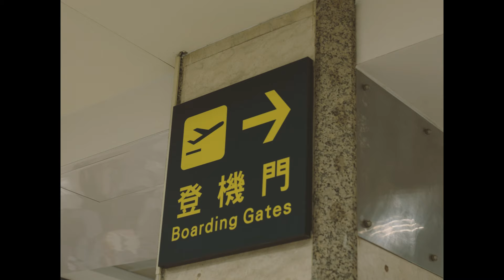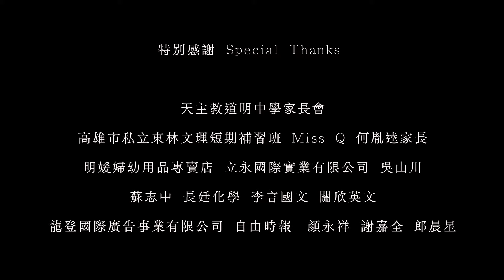《翱翔SOAR》道明中學112級畢業歌 Official Music Video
出品 Publisher | 高雄市私立道明高級中學、今碗不加蔥
製作人Producer｜何胤逵HE YIN KUEI、黃繽慧HUANG BIN HUEI
作曲Composer｜吳黃子睿WU HUANG ZI RUI 、何胤逵HE YIN KUEI
作詞Lyrics ｜賴禹榤LAI YU CHIEH 、何胤逵HE YIN KUEI
編曲Arranger｜何胤逵HE YIN KUEI 、黃繽慧HUANG BIN HUEI、吳黃子睿WU HUANG ZI RUI
合聲編寫Background Vocal Arranger | 黃繽慧HUANG BIN HUEI
弦樂編寫 String Instruments Arranger | 沈葳SHEN WEI 、黃繽慧HUANG BIN HUEI
爵士鼓編曲 Drums Arranger | 鐘煜麒CHUNG YU CHI
主唱Lead Vocal｜潘玟均PAN WEN CHUN
合聲Backing Vocal｜吳宇婕WU YU CHIEH 、黃繽慧HUANG BIN HUEI、何胤逵HE YIN KUEI
鋼琴Piano｜王翔禾WANG SIANG HO
電吉他Electric Guitar ｜吳黃子睿WU HUANG ZI RUI 、何胤逵HE YIN KUEI
貝斯Bass｜何俐璇HO LI HSUAN
爵士鼓Drums｜鐘煜麒CHUNG YU CHI
小提Violin｜沈葳SHEN WEI
大提Cello｜黃繽慧HUANG BIN HUEI
錄音工程師 Recording Engineer ｜陳繹茗ZACK CHEN
錄音室 Recording Studio | 烘嗓音樂製作 Home Sound Studio
混音工程師 Mixing Engineer | 陳繹茗ZACK CHEN
混音錄音室 Mixing Studio | 烘嗓音樂製作 Home Sound Studio
母帶後期處理工程師 Mastering Engineer | 陳繹茗ZACK CHEN
母帶後期處理錄音師 Mastering Studio | 烘嗓音樂製作 Home Sound Studio

導演｜郝君直 AMAI
編劇 ｜蔡妤婕TSAI YU JIE 、全體成員
攝影 | 郝君直AMAI
攝影大助｜蔡傑宇TSAI CHIEH YU
攝影二助｜賴禹榤LAI YU CHIEH
場佈｜謝嘉珉HSIEH CHIA MIN
場記 ｜羅丹微LO TAN WEI  、賴禹榤LAI YU CHIEH、蔡傑宇TSAI CHIEH YU
機動組｜蔡鈺婷TSAI YU TING 、謝嘉珉HSIEH CHIA MIN
字體設計 ｜謝嘉珉HSIEH CHIA MIN
主演 ｜何胤逵HE YIN KUEI 、羅丹微LO TAN WEI
演員 ｜潘玟均PAN WEN CHUN 、黃繽慧HUANG BIN HUEI、王翔禾WANG SIANG HO 、鐘煜麒CHUNG YU CHI 、沈葳SHEN WEI 、吳宇婕WU YU CHIEH 、吳黃子睿WU HUANG ZI RUI 、葉俊廷YEH CHUN TING 、葛明瞱KE MING YE 、賴禹榤LAI YU CHIEH 、蔡鈺婷TSAI YU TING、蕭伶珊XIAO LING SHAN、宋翊愷SUNG YI KAI 、林上文LIN SHANG WEN 、亓文淵CHI WEN YUAN 、林吉翰LIN CHI HAN 、陳亭妤CHEN TING YU、謝嘉珉HSIEH CHIA MIN、何俐璇HO LI HSUAN
幕後紀錄｜賴禹榤LAI YU CHIEH 、羅丹微LO TAN WEI 、謝嘉珉HSIEH CHIA MIN 、蔡鈺婷TSAI YU TING、蔡妤婕TSAI YU JIE、林韋彤LIN WEI TUNG
宣傳組 ｜何胤逵HE YIN KUEI 、蔡妤婕TSAI YU JIE、林韋彤LIN WEI TUNG

高雄市私立東林文理短期補習班
Miss Q
何胤逵家長
明媛婦幼用品專賣店
立永國際實業有限公司
吳山川
蘇志中
長廷化學
李言國文
關欣英文
龍登國際廣告股份有限公司
自由時報
街頭咖啡
謝嘉全
郎晨星

歌詞 Lyrics |
回憶的拼圖拼出你的樣子
過去的故事一一重現
你的名字 是否仍會停在流逝的時間

追夢人生織不盡，勇敢前行未知路
生命的故事，不曾會結束
默默努力著的你，倔強不放棄的你
過去未來始終保持初心

羽翼帶領我們前行，踏上未知的旅程，
我們青春的腳步不停，追逐夢想勇往直前，
無盡創造力量，讓我們展翅飛翔，
不畏狂風暴雨，開創屬於我們的輝煌
回顧起曾經的時光，一路上我們同行
如今我們要啟程，乘著翅膀一起翱翔

Soaring in the wind
Chasing for our dreams
Hold my hand
Let’s take a drive and start again